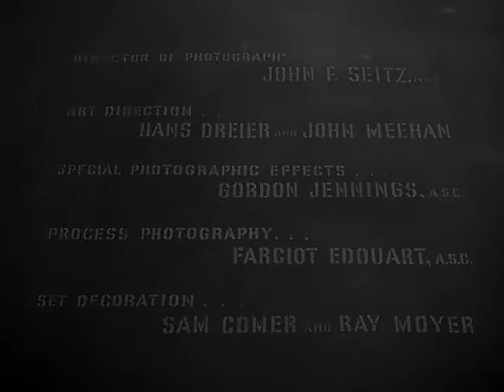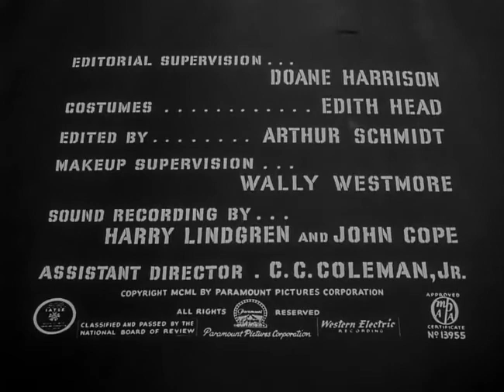Sunset BLVD. 1950 title sequence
Paramount Pictures